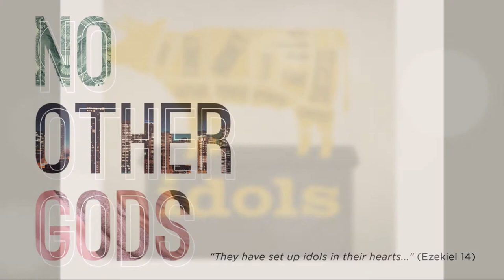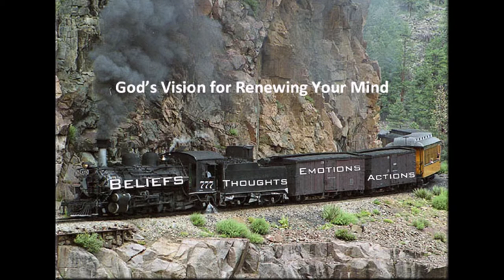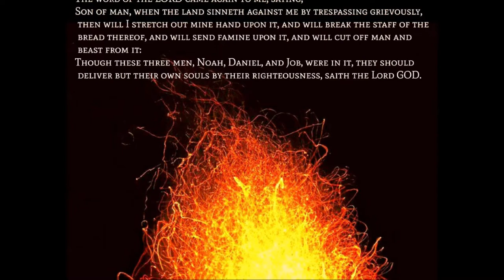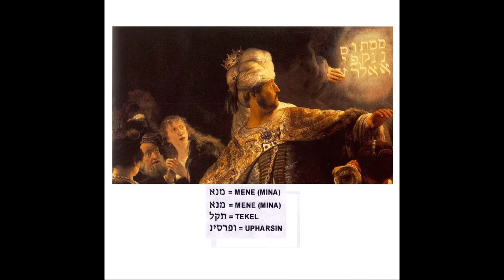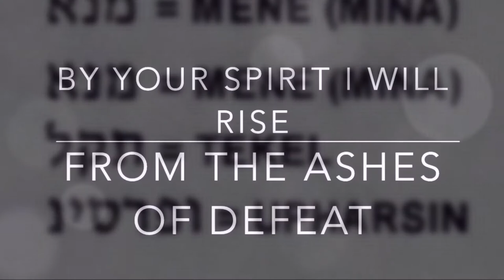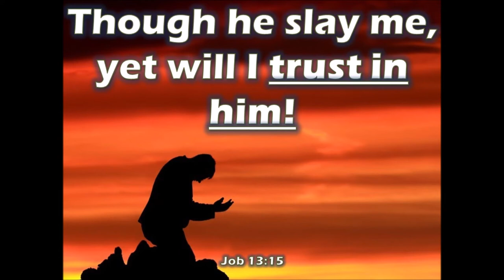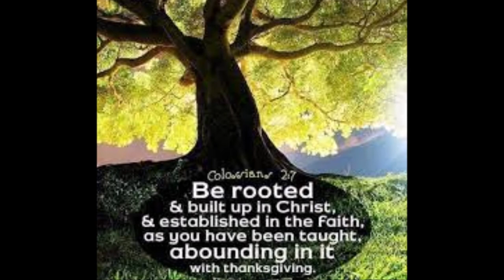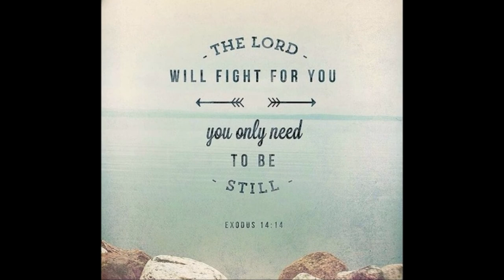உங்கள் விக்கிரகம் என்ன? What is your Idol? Counterfeit God Vs True God - Bro. Philip Ebenezer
What is your Idol? Counterfeit God Vs True God: Judgment Day  Noah Daniel Job Vs LORD Jesus Christ - Bro. Philip Ebenezer
உங்கள் விக்கிரகம் என்ன? நியாயத்தீர்ப்பு நாள்: நோவா டேனியல் யோபு  Vs கர்த்தராகிய இயேசு கிறிஸ்து - சகோ. பிலிப் எபினேசர்
By
Missions Coordinator
Saying Yes Jesus:
1. Acknowledge that you (along with all people) have sinned and fallen short of God’s standards.
2. Personally believe that Jesus Christ, who was God in human flesh, died for your sins on the cross and rose again. 1 Corinthians 15: 3 – 4